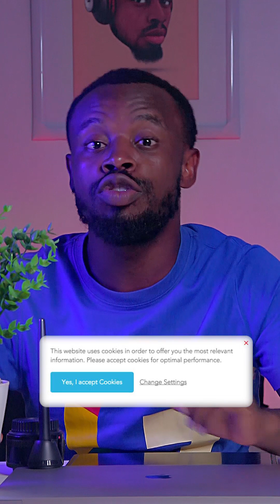Should I Accept Website Cookies?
What are cookies? Should I accept? What are the functions of cookies?